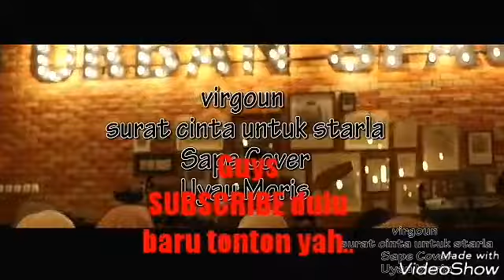Surat Cinta untuk Starla - Virgoun - Sape Cover by Uyau Moris Traditional Acoustic..Amazing..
Uyau Moris berasal dari Malinao KalTim adalah salah satu putra daerah yang telah berhasil mendedikasikan dirinya serta memperkenalkan alat musik tradisional Sape hingga ke Mancanegara..